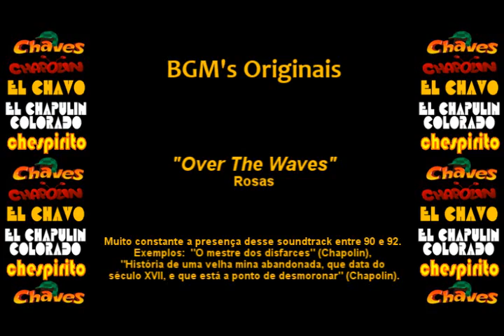Chespirito - Música Incidental (Soundtrack) - Over The Waves